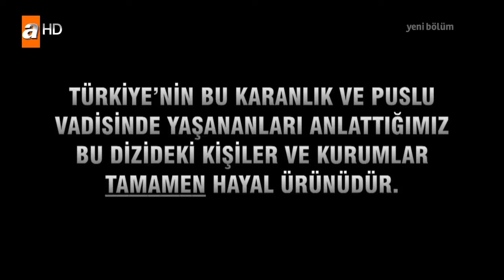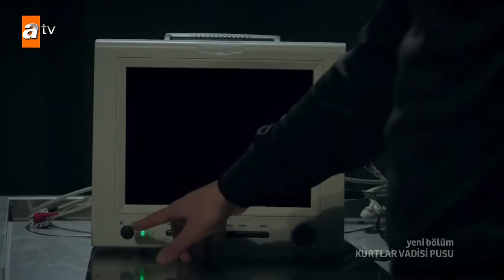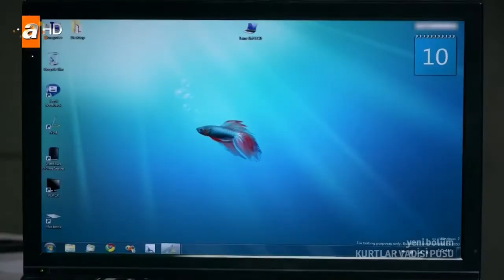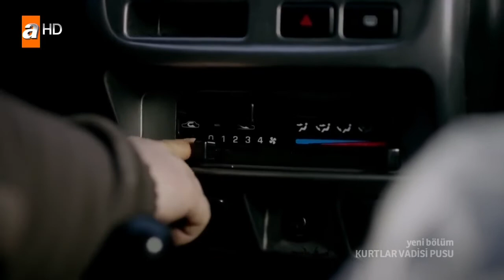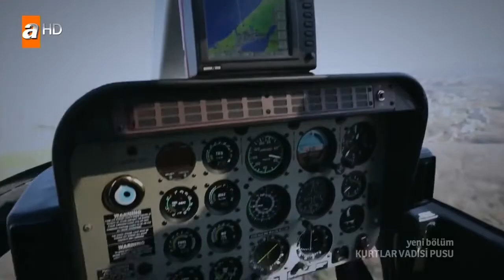Kurtlar Vadisi Pusu 214. Bölüm [ATV]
214. Bölüm Özeti :

Nazife Anne ve Ömer Baba, Polat’ın yaşadığını öğrenir. Peki, Polat’ın yaşadığını başka kimler öğrenecek ? Murat’ın ihtiyarlar için çalıştığını öğrenen Cahit’in tepkisi ne olacak ? Cahit, Tapınakçıların Murat’ı konuşturmasını önleyebilecek mi ? Akif’in kaçırdığı adam kim ? Polat Alemdar’ın yeni planı ne ? Polat, hedefine ulaşabilecek mi ? Baltazar’ın son hamlesine karşı Pusat’ın hamlesi ne olacak ? 6 Şubat Perşembe Günü Saat 20:00'de atv'de...